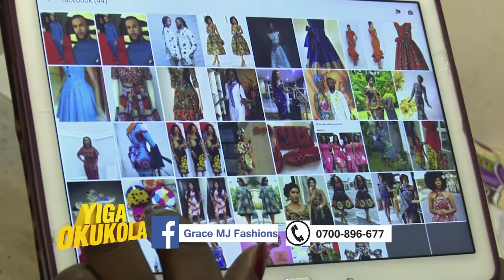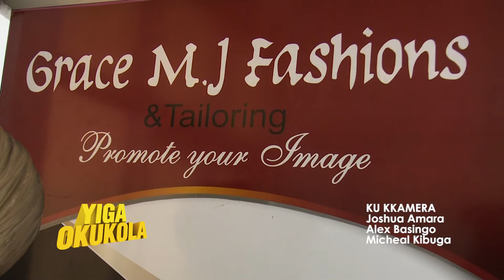Bbsyiga okukola okutunga ebitenji ebyomulembe